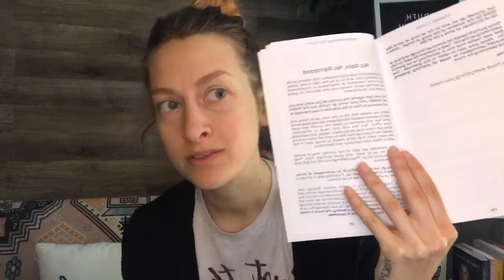ENDURE the discomfort in your life | A chapter from my book Coming Clean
This is the second to last chapter in my book, Coming Clean. It’s about the value found in our struggle and the beauty of dropping the oars in life.